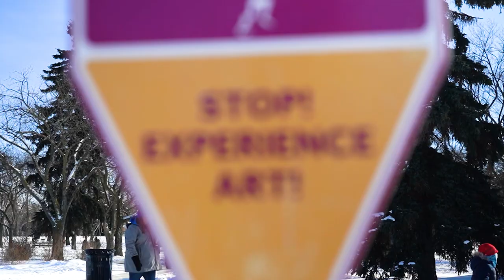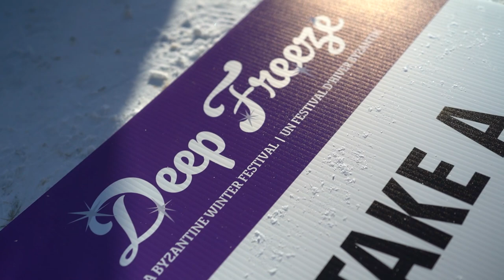Deep Freeze: A Byzantine Winter Fête 2021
A look back at the 2021 Deep Freeze: A Byzantine Winter Fête in Edmonton, Alberta. Come see the magic in life on January 14-23, 2022!